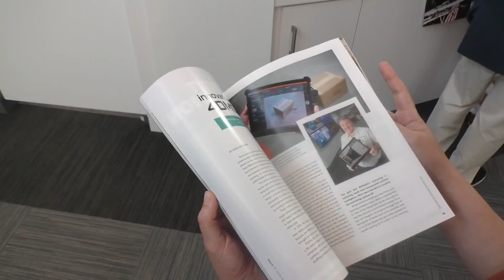innovationIOWA Magazine unveiling 2022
VizyPay is the recipient of the Corteva Agriscience innovationLEADER of the Year Award, and Pi515 founder and Executive Director Nancy Mwirotsi is the recipient of the innovationENTREPRENEUR of the Year Award.

The recipients of the innovationIOWA awards are nominated by members of the community and selected by Business Record leadership.